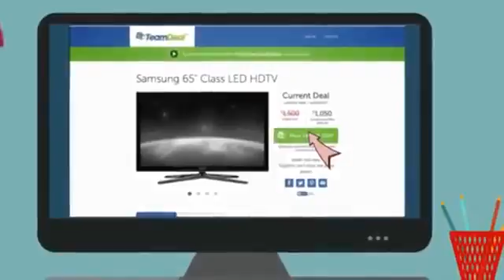TeamDeal - 2d animation (Clavia Media Production)